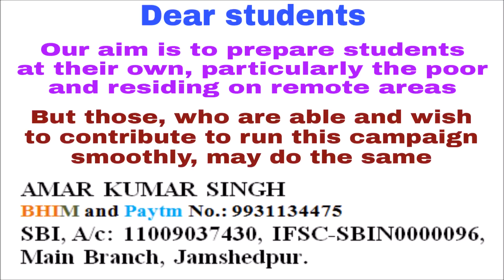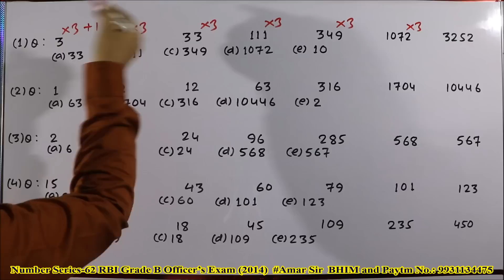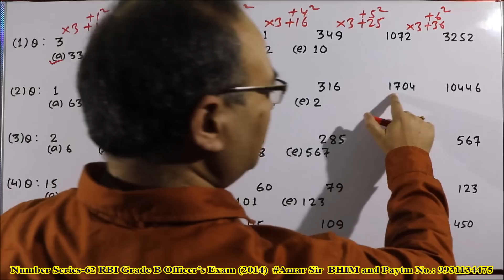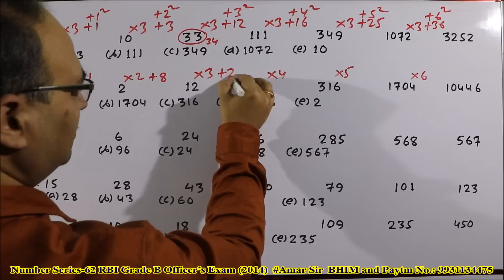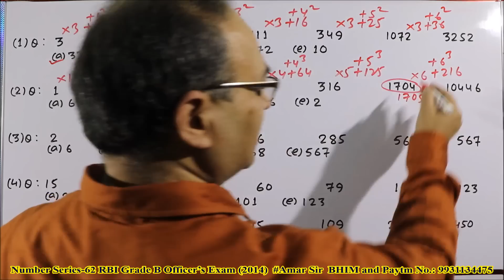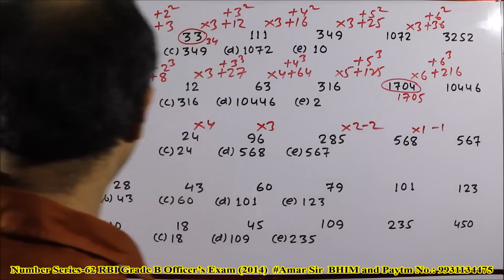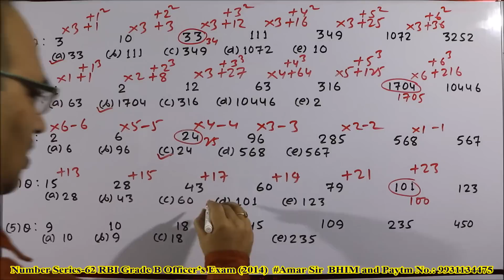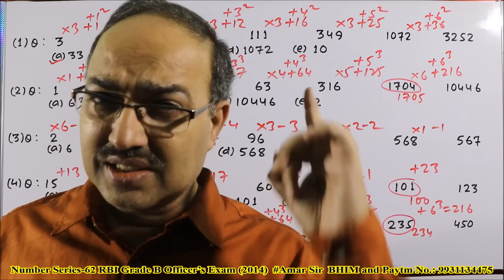Number Series-62 | RBI Grade B Officer’s Exam (2014)| Wrong Number | Memory Based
In Wrong Number Series in Quantitative Aptitude, students face a lot of problems. But if you understand the ‘Slope’ Method, and if you are alert, then you will be able to solve all the questions in just two minutes with 100% accuracy.
In this Episode, the questions of Number Series (Wrong Number) are memory based questions, asked in RBI Grade B Officer’s Exam (2014).  All five questions have been solved by unique “Slop Method” and the ‘Slope Method’ is ultimate. All the best!
"Slope is the main thing, which makes a 'Number Series' easy to recognize and this works as ‘Magic’
Amar Sir
Let us watch and enjoy the video: “Number Series-62 | RBI Grade B Officer’s Exam (2015)| Wrong Number | Memory Based "

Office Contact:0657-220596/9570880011